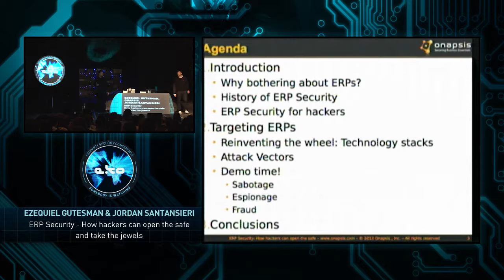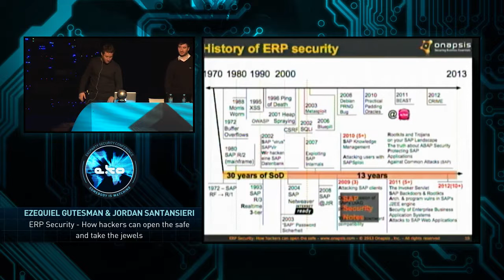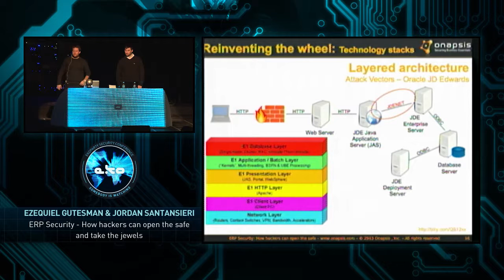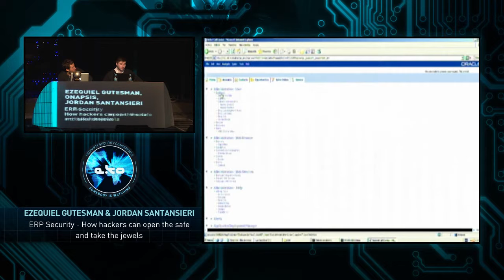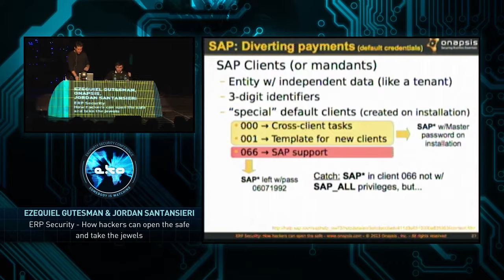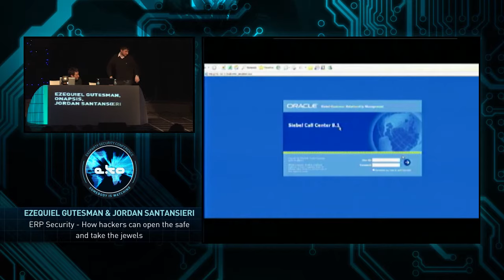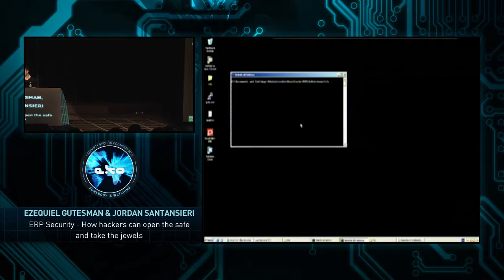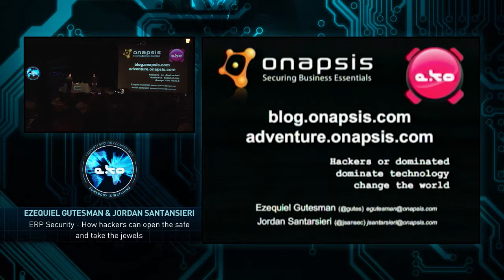Ezequiel Gutesman & Jordan Santasieri - ERP Security - Ekoparty 2013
ERP Security: How hackers can open the safe and take the jewels - Ezequiel Gutesman & Jordan Santasieri

Las organizaciones más importantes a nivel mundial dirigen sus negocios gracias a los sistemas ERP (Enterprise Resource Planning). Con el fin de cumplir con las regulaciones del gobierno, las leyes anti fraude, y los requisitos específicos de la industria (como NERC, PCI o HIPAA), las prácticas de seguridad suelen limitarse a aplicar la segregación de funciones y el control de los accesos a los usuarios. Durante los últimos años, los ataques basados en vulnerabilidades y las debilidades técnicas en la implementación de los sitemas ERP ganaron mucha atención. Estos revelaron una amplia gama de superficies de ataques no exploradas hasta el momento, disponibles para que los atacantes tomaran ventaja de ellas. El mercado ERP está bien delimitado y repartido entre unos pocos jugadores, quienes suministran las soluciones ERP a cientos de gobiernos, agencias militares y empresas de una gran variedad de industrias. En esta charla, discutiremos la superficie de ataque expuesta por los sistemas ERP de mayor distribución, y llevaremos a cabo varias demostraciones en vivo de ataques que solemos realizar cuando ejecutamos Penetration Tests de ERP. Nos focalizaremos en los sistemas de ERP más críticos para el mundo empresarial: SAP, Oracle Siebel y Oracle JD Edwards. Analizaremos cómo es posible para los atacantes, por medio de la explotación de vulnerabilidades técnicas, apuntar su ataque a las joyas de la corona y los proceso más críticos de las organizaciones víctimas, resultando en espionaje, sabotaje y fraude financiero.

Sobre Ezequiel Gutesman

Ezequiel Gutesman se desempeña como Director de Investigación en Onapsis. Ha dirigido proyectos de investigación de Seguridad durante los últimos 8 años, dando presentaciones orales y charlas en diferentes conferencias a nivel internacional. Dentro de Onapsis Ezequiel es el responsable de la innovación tecnológica, tanto defensiva como ofensiva, en productos ERP.

Sobre Jordan Santarsieri

Jordan Santarsieri se desempeña como consultor Sr e investigador en Onapsis. Dentro de sus funciones, trabaja a diario para identificar, analizar, explotar y mitigar vulnerabilidades que afectan los sistemas ERP y las aplicaciones críticas para el negocio. A lo largo de su trayectoria laboral, ha contribuido a la seguridad de empresas de defensa y del Global Fortune-100. Además, ha descubierto vulnerabilidades en el software de SAP, y frecuentemente escribe para "SAP Security In-Depth". Jordan ha sido invitado a participar como orador y a dar talleres en conferencias de prestigio internacional como BlackHat DC, Hacker Halted y ekoparty. Sus interéses incluyen los campos de pen-testing, exploit writing, forense, data mining, y psicología aplicada a la tecnología de la información.

eko9 - 2013